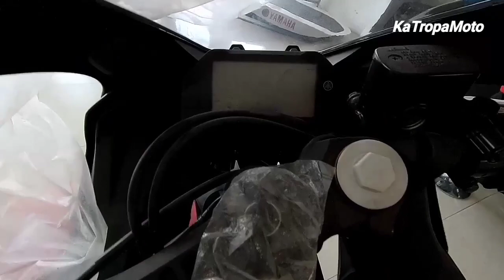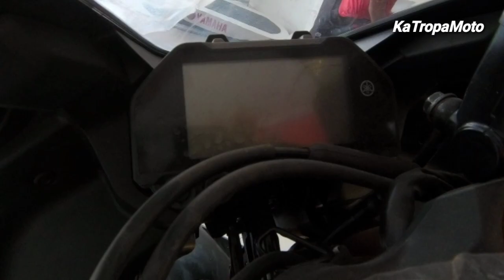YAMAHA YZF-R3 ABS 2020 MATTE BLACK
Above video s the New Yamaha YZF-R3 ABS 2020 Matte Black here in the Philippines

Engine Type : Liquid-Cooled
                        4-Stroke, 8-Valve
                        DOHC, Inline Twin
                        321cc Engine
Price
Cash             :  Php. 259,000
Installment
D. Payment  :  Php. 130,000
12 Months   :  12,700
24 Months.  :   7,400
36 Months   :   5,600

MUSIC CREDITS TO NCS :
Distron - alibi (ft. Heleen)

- KaTropaMoto Vlog
Ride Safe✌️